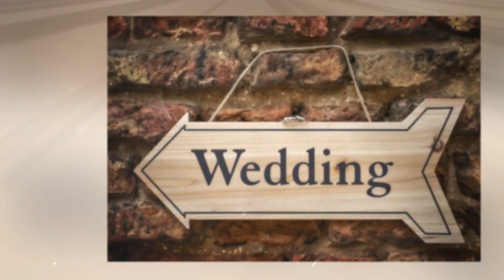Langley Abbey Wedding Norfolk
Paula & Jim Wedding Day